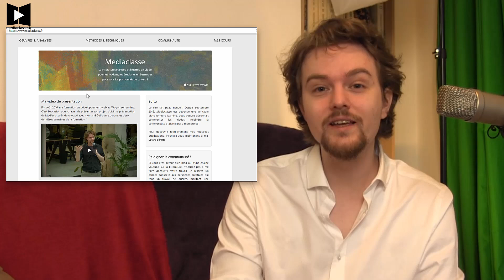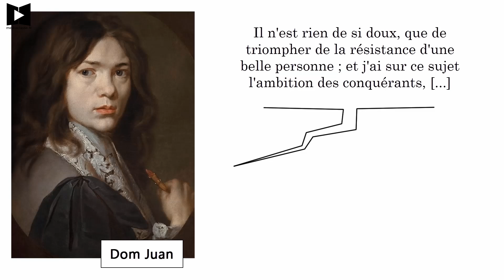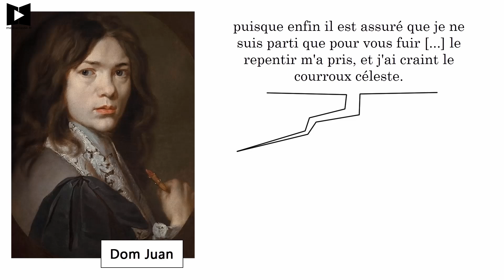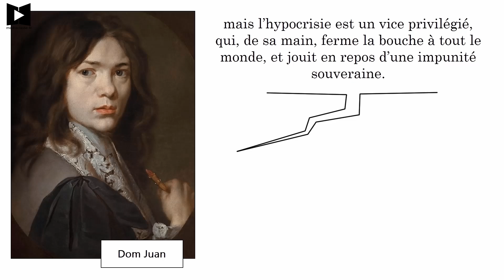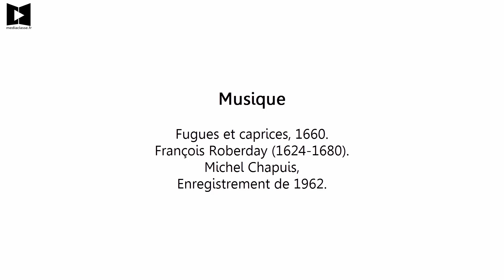Molière, Dom Juan - Résumé en 5 minutes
Dom Juan grand seigneur méchant homme, libre-penseur et athée, ne respecte ni les valeurs de l’ancienne noblesse, ni celles de la religion. Il n’hésite pas à mentir à ses créanciers, à son père, et aux femmes qu’il séduit... Tout mon travail ⬇ PLUS ⬇